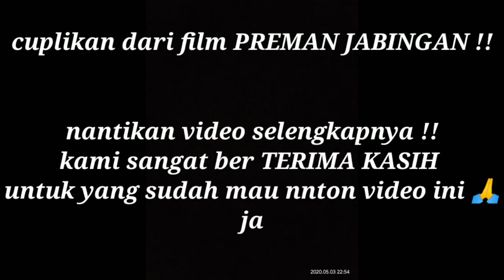PREMAN JABINGAN !! eps.4 || FILM PENDEK NGAPAK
Cuplikan film pendek ngapak